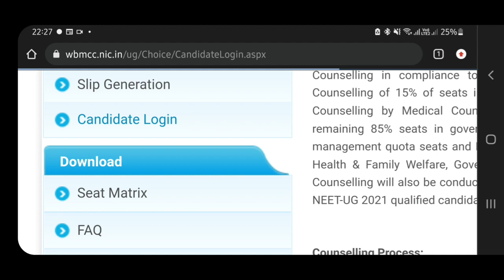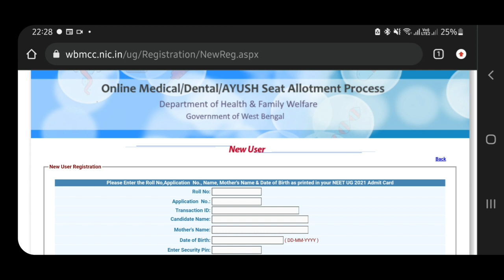WBMCC Fees Payment Issue Resolved | NEET-UG-2021 Counselling| Subhojit Ghosh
*Description box*